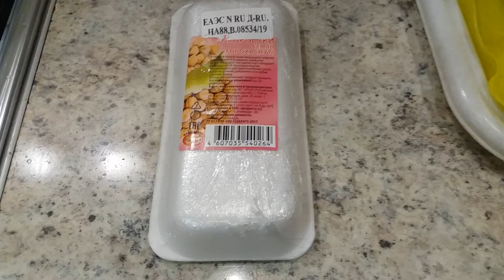CHICKPEAS BUMBU OSENG TEMPE RESEP MAMA SAYA / CHICKPEAS WITH OSENG TEMPE SPICES (MY MOM'S RECIPE)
Bahan-bahannya / Ingredients:

Tempe (Saya: Chickpeas) / Tempe (Me: Chickpeas)
Bawang merah atau bawang bombay / Shallot or onion
Bawang putih / Garlic
Lengkuas / Galangal
Daun salam / Bay leaf
Tomat / Tomatoes
Ikan teri kering / Dried anchovies
Garam / Salt
Kecap manis / Sweet soy sauce (Indonesian kecap manis)
Wortel / Carrots
Buncis / Bean
Air / Water
Minyak goreng / Cooking oil
Cabe hijau (Saya: Cabe merah bubuk) / Green chili (Me: Red hot chili pepper powder)